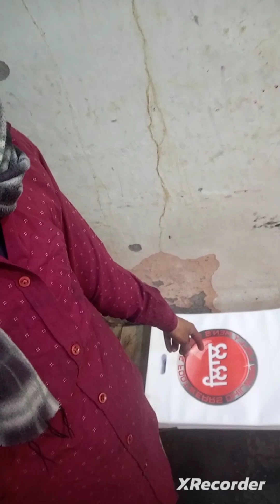new design ke sath print 15×20 size D cut bag 50 GSM 👍👍👍🙏🙏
Hello guys watch new video